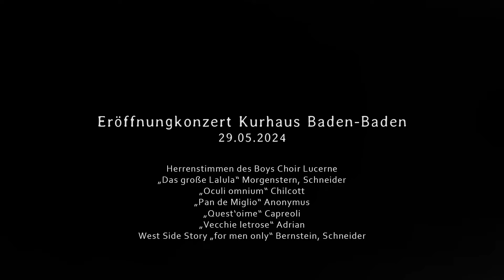Herrenstimmen Boys Choir Lucerne - Eröffnungskonzert Chorfestival Baden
7. Internationales Chorfestival Baden
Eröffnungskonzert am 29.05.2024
Kurhaus Baden-Baden

Herrenstimmen Boys Choir Lucerne
"Das große Lalula" Schneider
"Oculi omnium" Chilcott
"Pan de Miglio" Anonymus
"Quest'oime" Capreoli
"Vecchie letrose" Adrian
"West Side Story - only for men" Bernstein, Schneider
Leitung: Andreas Wiedmer, Regula Schneider

Video: Michael Frohberg, Sebastian Kühn
Schnitt: Sebastian Kühn